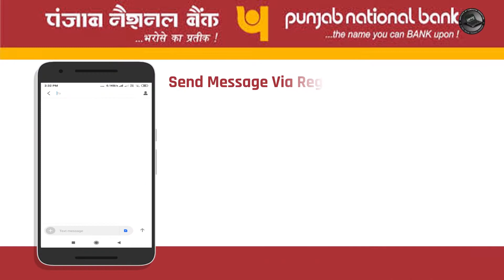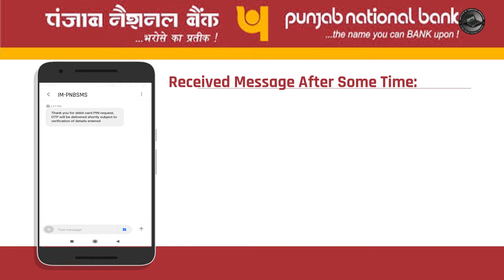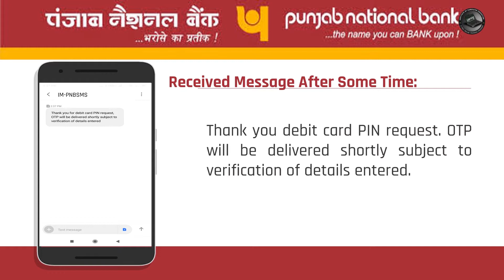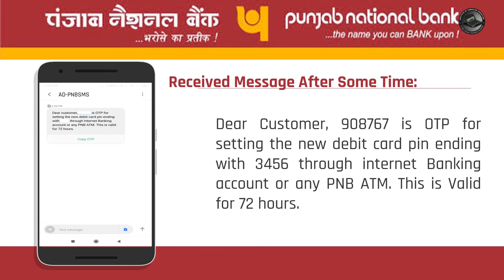How to Generate PNB ATM PIN First Time | PNB ATM Activate Kaise Kare | PNB Net Banking 03 (IOCE)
ABOUT THE VIDEO (How to Generate PNB ATM PIN First Time)-
If you have a bank account with Punjab National Bank and you have taken an ATM to transact with your PNB account. But you are worried because you do not know how to activate your ATM.
Then this video will prove useful for you. Because this video gives information about how to generate a new ATM PIN.

AIM OF THE VIDEO (PNB ATM Activate Kaise Kare)-
The basic purpose of this video is that if you are an account holder of PNB. So you can stay updated with the information of all online and offline services of PNB.
In today's video it is being told that if you have taken a new ATM for your account from PNB and you want to generate your ATM PIN for the first time. So for this, on which number you can message and what methods you will have to adopt.
If you have forgotten PIN for your old ATM card. So by following the steps mentioned in this video, you can re-generate your PNB ATM PIN.

इस वीडियो (PNB Net Banking 03) के टाइम लाइन पर क्या जानकारी है -
0:00 वीडियो के विषय में सुचना
0:54 बैंक जाने के बाद मेरा बैंक खाता कैसे खुला
2:09 एटीएम पिन के लिए मोबाइल से मैसेज सेंड करने की प्रक्रिया
4:19 मैसेज सेंड करने के बाद क्या होता है
6:09 कुछ महत्वपूर्ण मैसेज के साथ धन्यवाद

We are sharing links of some of the best health tracking gadgets for you. You must check them once –
Mi Smart Band 5 - Personal Activity Intelligence (PAI), Women's Health Tracking
OnePlus Smart Band: 13 Exercise Modes, Blood Oxygen Saturation (SpO2)
GOQii Smart Vital Fitness SpO2
Fire-Boltt Beast SpO2 1.69” with Blood Oxygen Monitoring, Heart Rate Monitor, Multiple Watch Faces & Long Battery Life (Blue)
OPPO Smart Band with Extra Sport Strap